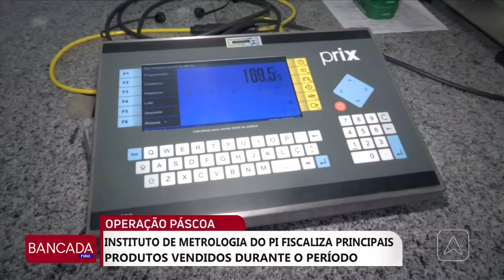FISCALIÇAO DE PRODUTOS DA PASCOA